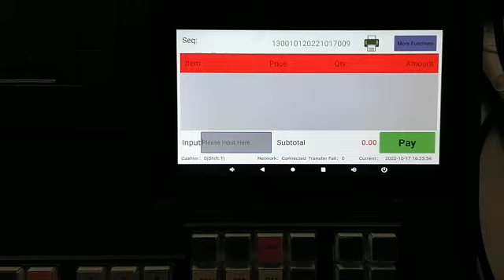Cash register function